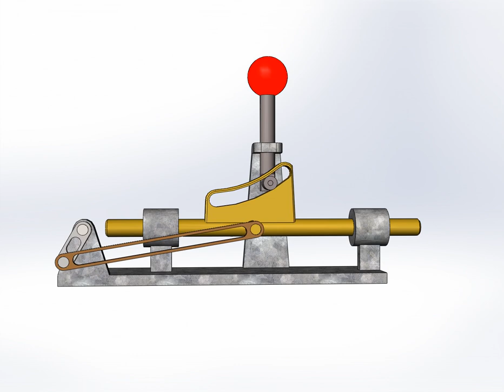Connecting Rod Cam Mechanism